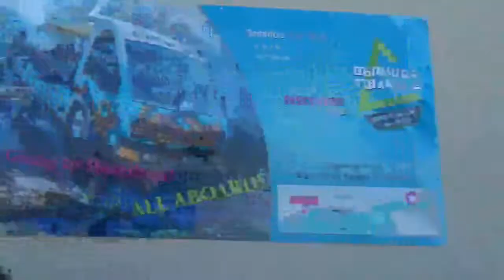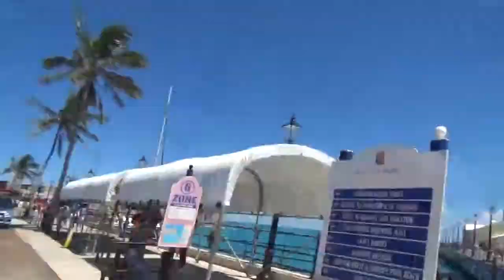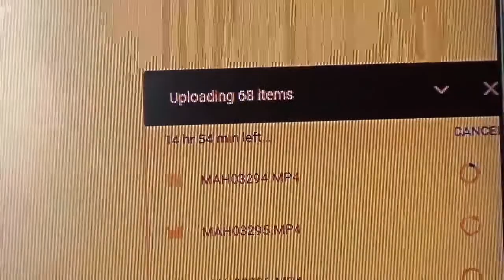DEPARTING - Day 4: The BEACH Experience Before Leaving Bermuda! [Vlog #68]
What are you guys doing today?  It is Tuesday and we are still here in Bermuda having fun. It's very relaxing and we are enjoying the ocean, land and the view!

Guess what?  Your Boy MP and My Girl SP is loving this vacation so far!:D

In this vlog, We are sharing with you the amazing experiences we have on this vacation to Bermuda and today, we are going to the BEACH! Ready??? Let's go!! Always remember to stay POSITIVE!

Shout out to my TYT TEAM (Mitz, Rio, and Lara) ! Especially MIHAI who is doing a great job! claps!

Be one of us! Be one of the OMNI PEOPLE  making your impact in the Digital World!